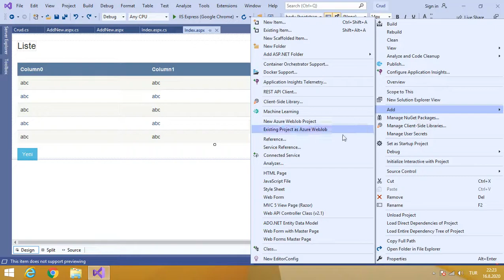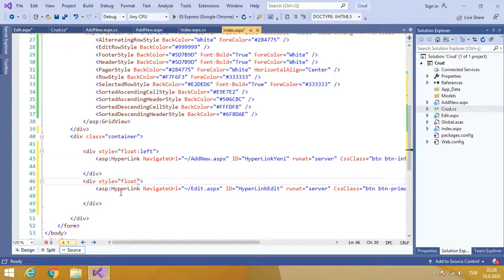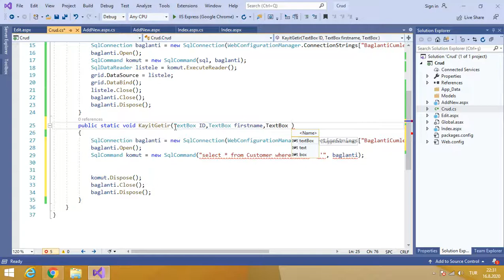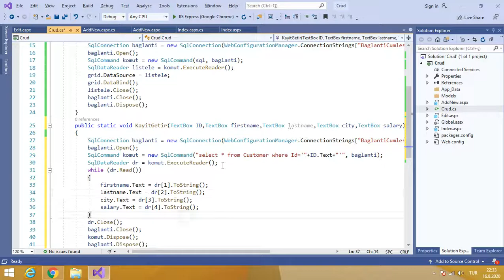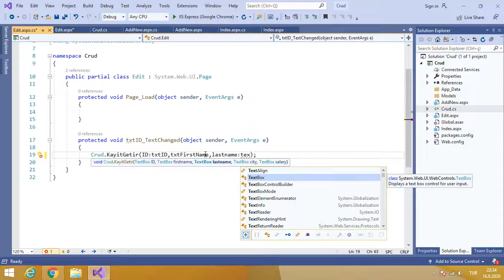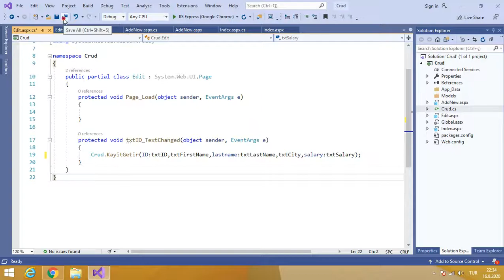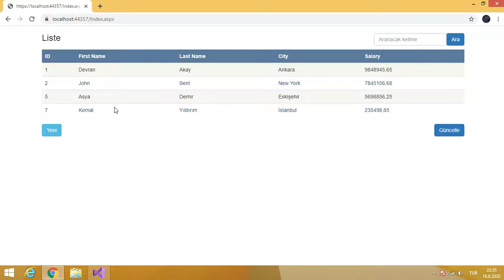C# Asp.Net Crud İşlemleri-4(Kayıtları Textboxlara Getirme)